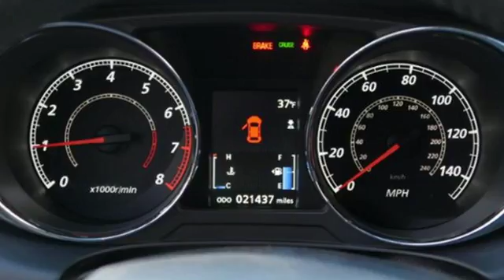Used 2017 Mitsubishi Outlander Sport Saint Paul White-Bear-Lake, MN W87956A - SOLD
Year: 2017
Make: Mitsubishi
Model: Outlander Sport
Trim: ES 2.0 Manual 2.0l 4cyl
Engine: 122 L 4 Cyl. Cyl.
Transmission: 5-Speed Manual
Color: Labrador Black Pearl
Interior: Black
Mileage: 21437
Stock #: W87956A
VIN: JA4AP3AU3HZ047656
Manual transmission. Front wheel drive. LIfetime powertrain warranty. One owner, accident free CARFAX report. Like new condition.

Address:
3400 Highway 61 North